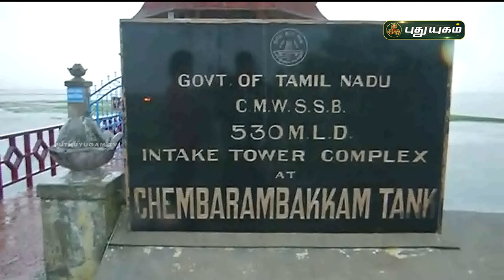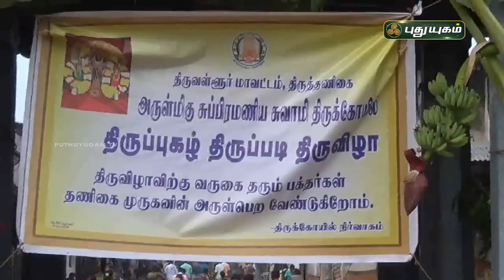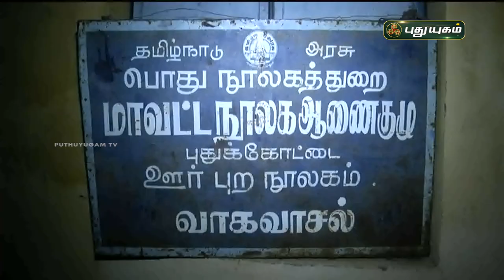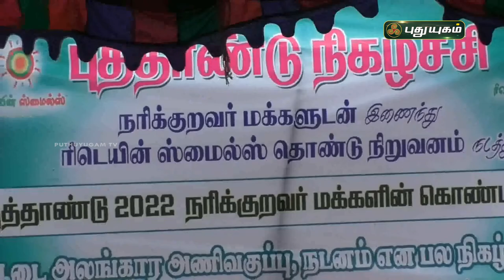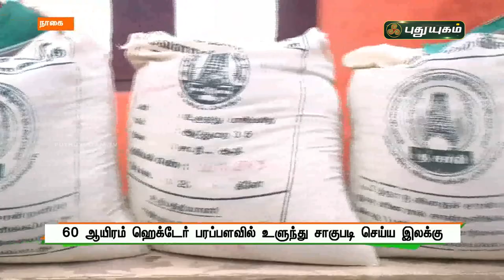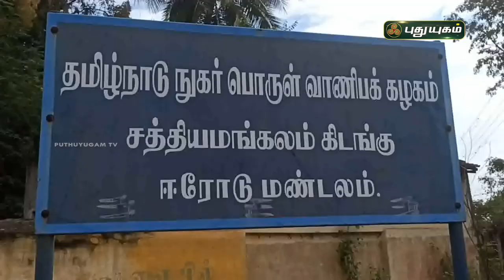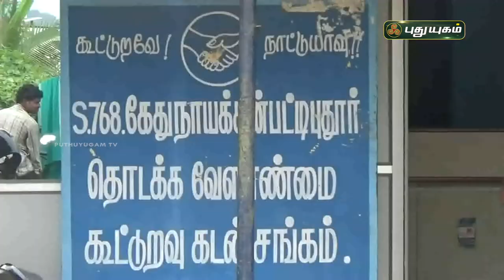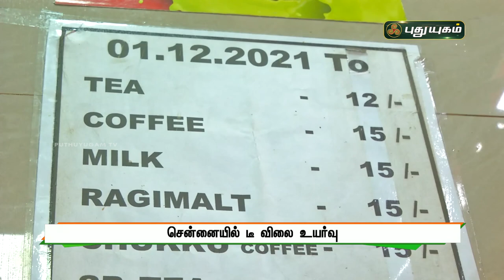புதுயுகம் செய்திகள் | 1 PM News | 31/12/2021 | PuthuyugamTV